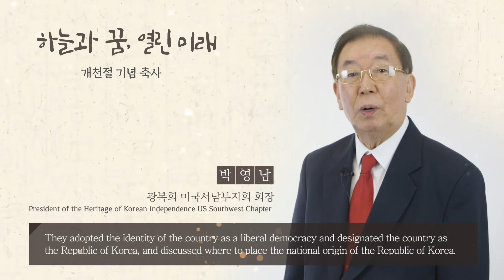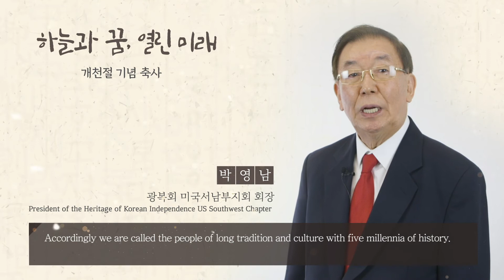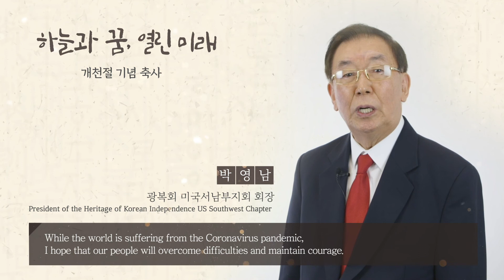박영남 광복회 미국서남부지회 회장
박영남 광복회 미국서남부지회 회장 인사말입니다.